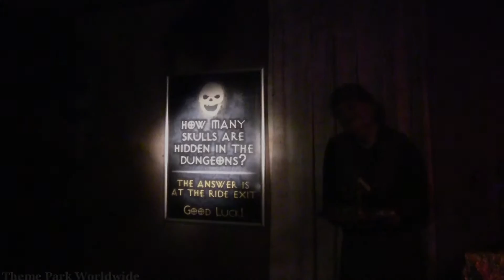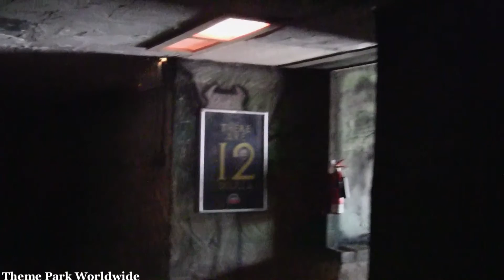Dungeons Of Doom On Ride POV - Camelot Theme Park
Dungeons Of Doom was a dark ride located at Camelot Theme Park in Lancashire, the park closed in 2012.